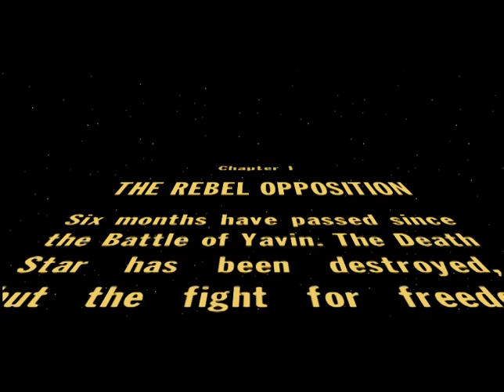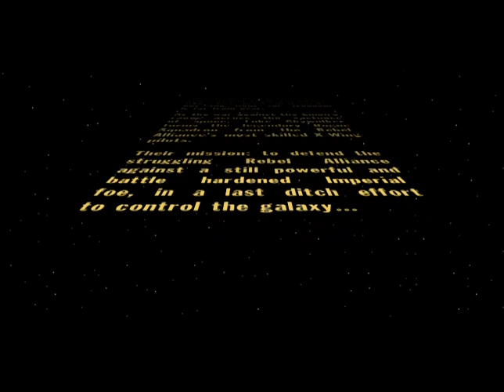Rogue Squadron (Naboo Fighter) Part 1: Mos Eisley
Rogue Squadron is an incredible N64 game that paved the way for many ariel shooters and flight sim games. It's only held back by technical limitations.

In this run, I'm using the Naboo Fighter, and only missions where I can use it, are featured.

RATING SYSTEM

A Amazing
B+ Almost Great
B Good
C+ Decent
C Acceptable
D+ Poor but with good qualities
D Poor
F+ Best of the BAD
F Bad